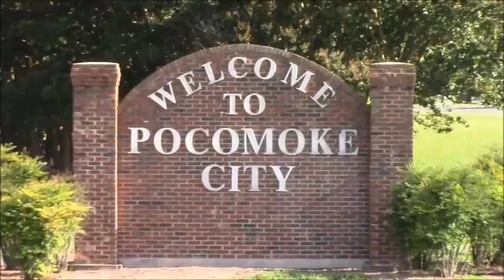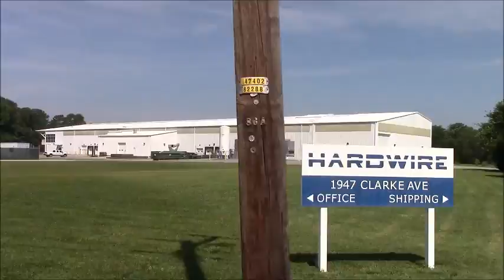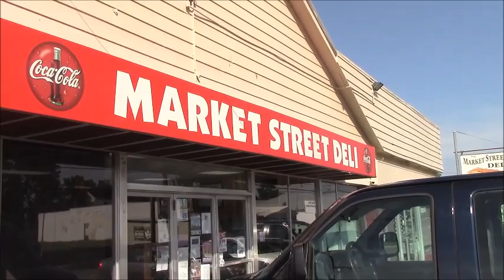PHS Summer Academy My Town by Robbie